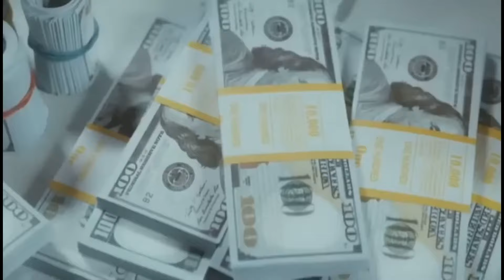Amazing Facts About Saudi Arab | Full History And Documentary Saudi Arab | Arab Travel | Neom City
Discover amazing facts about Saudi Arabia in this full history and documentary video. Learn about Neom City, Arab travel, and more! Explore the wonders of this beautiful country with Kashif Knowledge.

Assalamu Alaikum, dear friends, how are you all? I hope that everyone is doing well. Today's video is made on one of the most holy countries in the world, Saudi Arabia, the country where our beloved and last Prophet Muhammad, peace be upon him. Peace be upon him came, that is why every true Muslim is eager to go to this country. There are many holy places in Saudi Arabia that the Saudi government destroyed and used them for their pleasure. What is the place in Saudi Arabia where But our beloved Prophet forbade us to go. Many more interesting information about Saudi Arabia will be known in this video. This video is very interesting. You will also be shown the most interesting places of Saudi Arabia sitting at home. Must watch the video till the end.

Religion : Islam
Popular sport : Soccer
Official language : Arabic
Currency : Saudi Riya
Population : 37,473,929
Capital City : Riyadh
Official Name: The Kingdom of Saudi Arabia